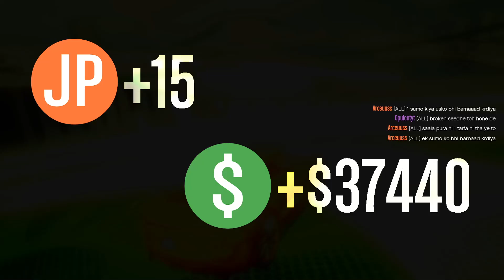ONE SIDED TEAM | GTA V SUMO REMIX TWO TEAMS MATCH